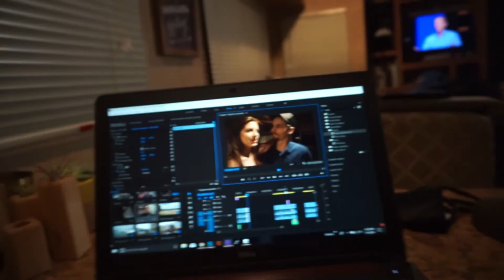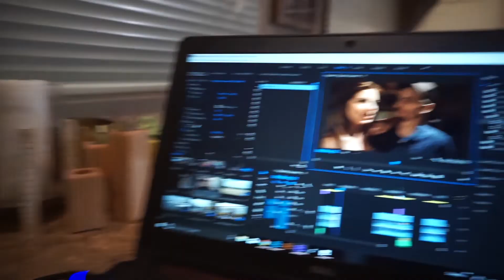Stranahan's Whiskey Tour - SO. MUCH. WHISKEY!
We had an awesome time with Taylor's parents at the Stranahan's whiskey tour. We now have a better appreciation for the craft and enjoyed ever aspect of our day learning about the distillery process.

CURRENT LOCATION: Denver, Colorado

Our Vlog Gear:
Our Daily Vlog Camera
Sticky Wind Muffs (No more bad audio)
Our First Camera (Great, cheap, 1080p, starter camera)
Our Daily Tripod/Selfie Stick
Our Amazing Drone